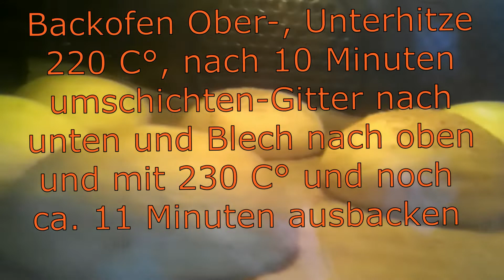Super schnell, einfach - Hamburgerbrötchen , gesund und lecker wie vom Bäcker ;-)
Super leckere Hamburgerbrötchen, schnell und einfach in der eigenen Küche hergestellt. Für Vegetarier, wie auch für Fleischfans bestens geeignet. Ideal für dich oder deine nächsten Gäste, die dann auch von deinen Backkünsten begeistert sein werden. Viel Spaß beim Nachbacken und guten Appetit :-) Tipps für Anfänger und Fortgeschrittene sind natürlich wie immer dabei.
Natürlich schmecken diese Brötchen auch hervorragend, wenn man sie nach eigenem Geschmack mit Wurst, Fisch, Käse oder süßem Belag (Marmelade, Honig usw...) genießen will. Natürlich ist das Video auch für Lehrlinge als Anschauungsmaterial bestens geeignet !
Bakerman English:-) Video Nr.6
Super tasty hamburger rolls, quickly and easily made in your own kitchen. Ideal for vegetarians as well as meat fans. Ideal for you or your next guests, who will also be amazed by your baking skills. Have fun baking and good appetite :-) Tips for beginners and advanced users are of course included as always. Of course, these buns also taste great if you want to enjoy them according to your own taste with sausage, fish, cheese or sweet topping (marmalade, honey, etc.). Of course, the video is also ideally suited for apprentices as illustrative material !

贝克曼中文翻译成谷歌:-)
   超级美味的汉堡包，可在您自己的厨房中快速轻松地制作。 非常适合素食主义者和肉迷。 非常适合您或下一位客人，他们也会对您的烘焙技巧充满热情。 祝您烘烤愉快，胃口好：-)当然，一如既往地为初学者和进阶小技巧。
当然，如果您想按照自己的口味搭配香肠，鱼，奶酪或甜馅料（果酱，蜂蜜等）来品尝这些面包，它们的味道也很棒。